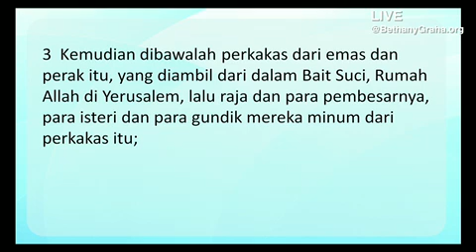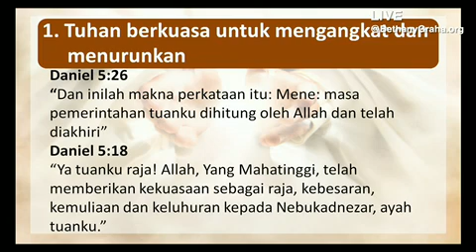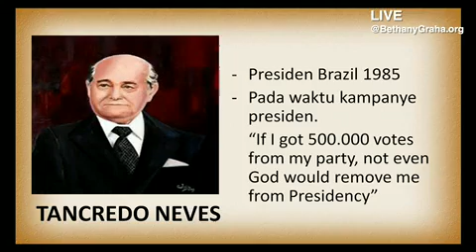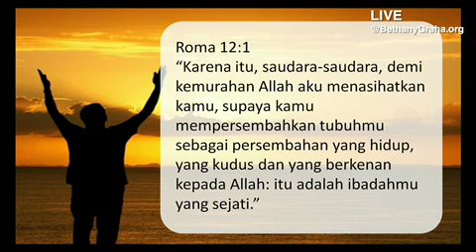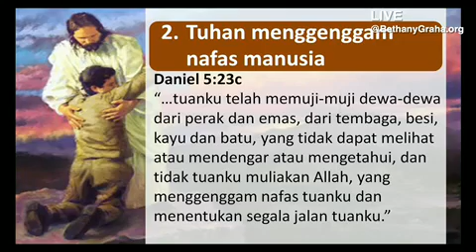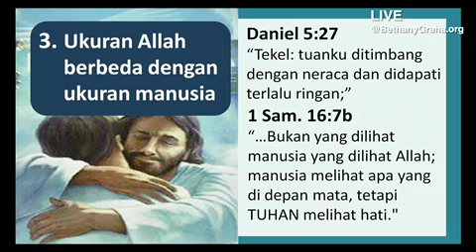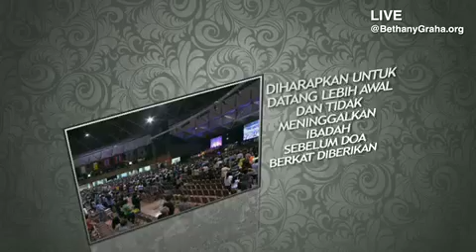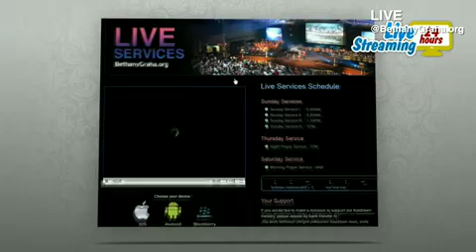Pdt. Hengky So - Doa Malam Bethany Nginden 20140612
Jika anda terbeban dengan pelayanan livestream kami, anda dapat memberikan donasi ke:
Bank Central Asia (BCA) cabang Galaxy
Account Number : 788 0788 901
Account Name : Bethany Nginden